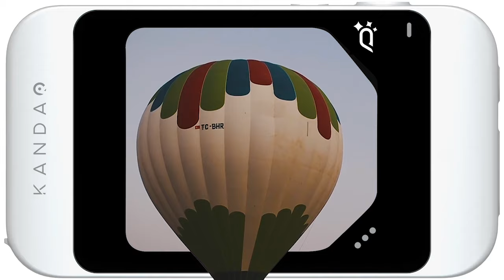A Kickstarter Project We Love: Qoocam Ego, Snap, View, Edit&Share Your 3D Content Instantly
QooCam EGO, Snap, View, Edit&Share Your 3D Content Instantly
Stereo 3D Tech | Instant Playback | Headset Free | Magnetic Design | 60FPS & 847PPI | Touch Screen